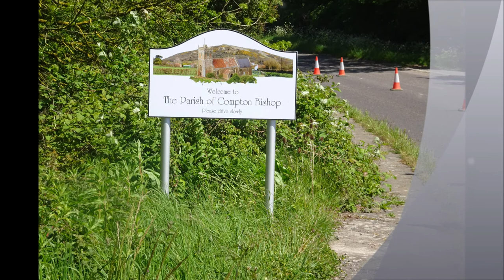Winscombe, Compton Bishop, Loxton, Bleadon Walk, PART XVII,'Approaching Loxton Church' by Sheila, Ma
The walk now follows the West Mendip Way along the road, over the M5 bridge and then across a field towards the 13thc church at Loxton. I briefly visit the church  but do not video as the wardens were present and busy but I did take some photos --these will be seen in the next video. Beautiful views of Crooks Peak can be seen from the walk here...The M5 carves its way through the landscape here linking The Southwest with the rest of the country